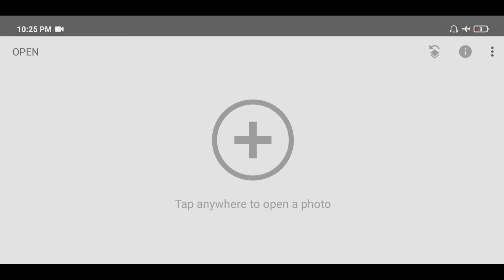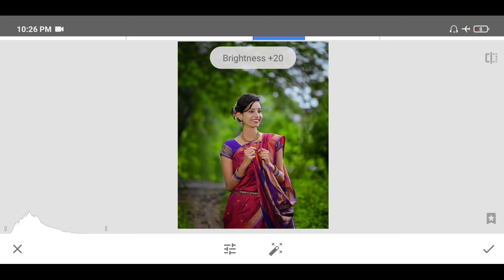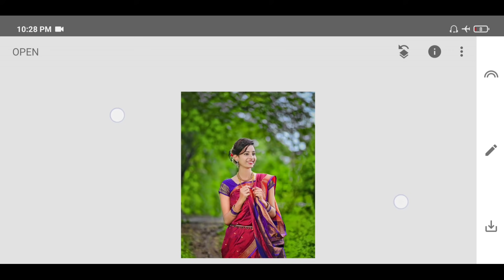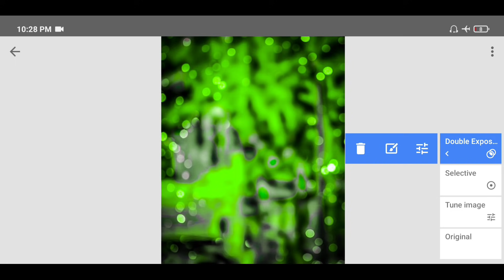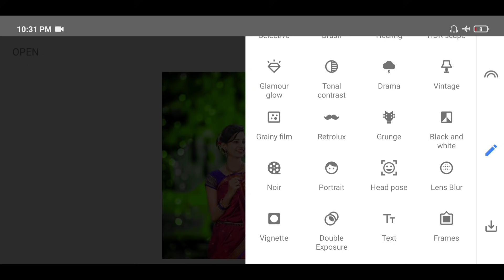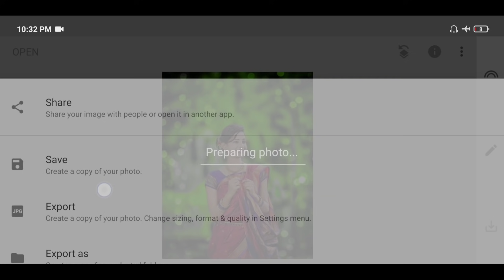Snapseed Photo Editing Tricks | Snapseed Background Chenge | Photo Editing Kaise Kare